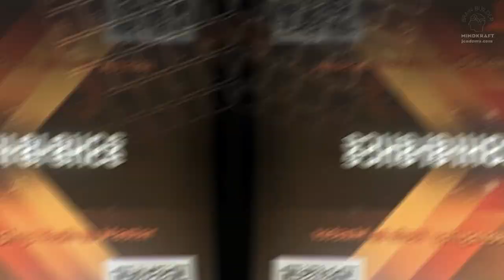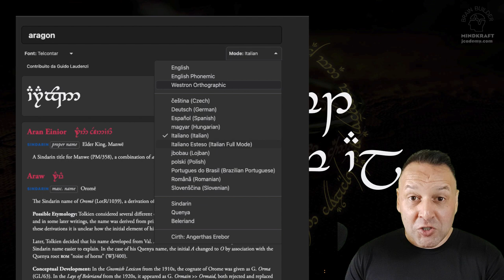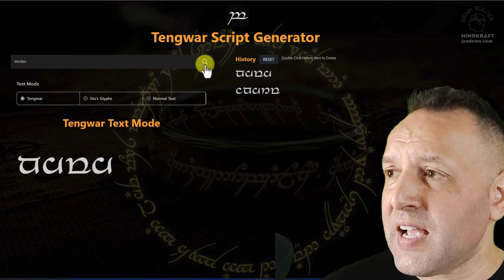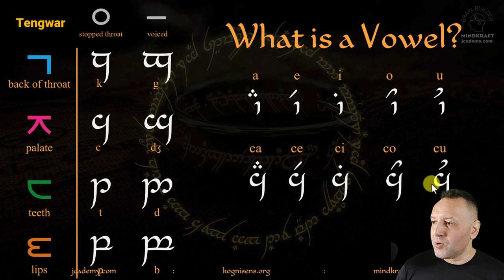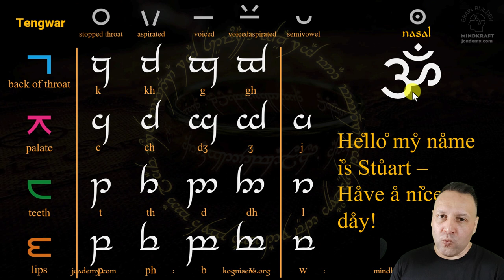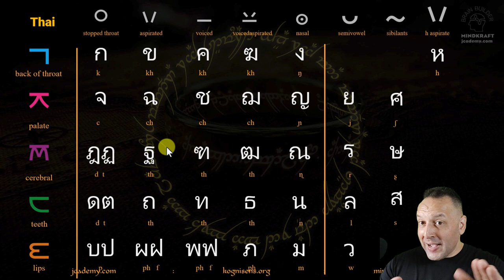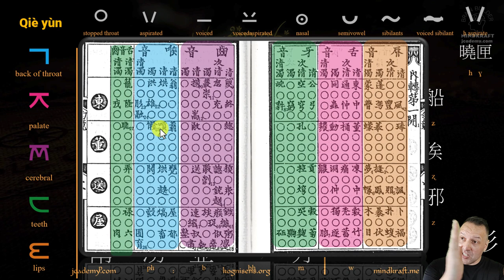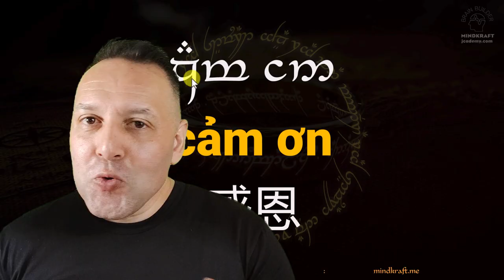Elvish Tengwar Script a Secret Weapon to Master Pronunciation Vietnamese, Chinese, Russian ++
Tolkien's flowing Elvish 'Tengwar' script is much more than a made-up fantasy writing system.  Learning this simple script, you can by-pass the noise from your mother tongue and start pronouncing languages like Vietnamese, Chinese, Russian, Lithuanian and Thai much closer to the way native speakers pronounce their language.

WARNING: YOU MAY LEARN SOMETHING FROM THIS CLIP - HANDLE WITH CAUTION

This is a custom 'YouTube' version of my recent presentation in Vietnam for the NFQ Global Tech Summit entitled 'From Elvish to Vietnamese - Leveraging Tech to Learn Multiple Languages'.

I built a website that you can practice typing and following on with the presentation as you learn the script here:

In the first part of the clip, you'll not only learn the Tengwar script, but in doing so you'll train your mouth and learn to control it in a way that goes way beyond your mother tongue's sound system.

Then, we put the system to use decoding not only Tengwar writing, but using that Framework in pronouncing CORRECTLY words that foreigners / learners often butcher when speaking Vietnamese, Russian ... and even Lithuanian.

This was based on one of the recent modules from Season 5 of my Mindkraft Programme - if you are inspired to learn more - I'd love to have you aboard.  You can enrol here:

If you're learning Thai - or would like to see practical application of these principles, get a hard copy of my Cracking Thai Fundamentals book here:

If you are learning a tonal language like Chinese, Thai, Vietnamese, Lao or Burmese, or a pitch accent language like Japanese - or even if you're a native speaker, you need to set 80mins aside and take my Free Tones and Pitch Accent Masterclass - by the end of it you will not only be able to hear the tones in ANY tonal language, but have new skills in being able to faithfully reproduce them and set up an internal self-correction system that kicks in subconsciously when you get something wrong: